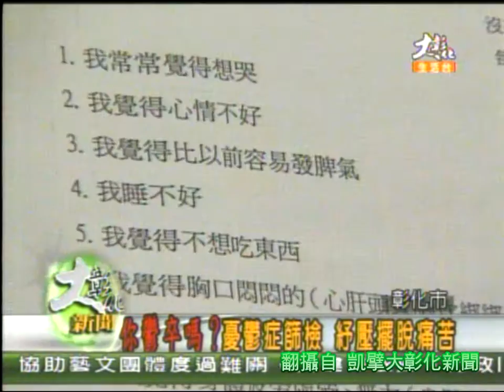20101020 凱擘大彰化新聞『你鬱卒嗎？憂鬱症篩檢 紓壓擺脫痛苦』.wmv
擺脫鬱卒  憂鬱掰掰
  你「鬱卒」嗎？還是覺得凡事與你無關，甚至歡樂已離你遠去等種種感受圍繞在自己生活周遭，讓自己喪失工作能力、生活動力，甚至產生幻想或燃起自殺念頭，此時此刻的你，或許被「憂鬱症」一步一步的侵蝕你的心靈而不自知。

彰化縣99年度整合型精神疾病防治及心理衛生工作計畫，訂立每年10月份的第二個星期六為「憂鬱症」篩檢日，彰化基督教醫院配合彰化縣衛生局積極響應並推廣「憂鬱症篩檢日」的活動，昨(20)日舉辦「走出心靈陰霾 -- 憂鬱與壓力防治」篩檢活動，希望透過活動能增進民眾對憂鬱症防治的認識，並呼籲民眾正視自己的心理健康。活動內容生動有趣，包括問卷調查、專題講座及吹氣球、踩腳踏車、紓壓音樂、紓壓球等闖關活動，吸引民眾踴躍參與。

現代人不分男女老幼、貧窮富貴，有人因生活經濟、有人因課業緊繃、有人因工作競爭而緊張、忙碌，讓自己承受各式各樣的壓力，心情難免都有「鬱卒」的的時候，但是如果有長期陷入在憂鬱、絕望的情緒中，就要小心了。

彰基精神科醫師表示，「憂鬱症」並不是個人軟弱的表徵。它是因腦中自然話學訊息物質的濃度改變而造成，並對整個人造成影響，通常在感覺、生理、行為、思想上可能產生一些症狀。感覺上會有焦慮、驚恐、失去性慾、空虛、不快樂、悲傷、絕望、對家人及朋友較不關心等。生理上有睡眠、腸道問題及疲勞、頭痛、背痛、胃部不適、消化不良、缺乏活力等症狀。行為上有動作變慢、不重視外表、更容易發怒難以應付、較不負責任、胃口及體重改變等症狀。思想上有自責、自殺、缺乏自信、記憶喪失、注意力不集中、罪惡感或羞愧感等狀況。

「憂鬱症」可透過藥物、心理及電痙等方式治療。對於「憂鬱症」患者應以支持取代責備、常邀請病患外出活動、不輕忽自殺的可能性、鼓勵接受持續性治療等方式，協助其紓解內心的苦悶及壓力，並建立適當規律飲食、睡眠及健康的生活方式。

彰化基督教醫院及彰化縣衛生局辦理「憂鬱症」篩檢活動目的在於加強民眾對「憂鬱症」篩檢的認知，以達到預防重於治療之效，並提供民眾抒解憂鬱情緒的方法與瞭解可求助的管道及推廣守門人的概念，達到自助助人的效益，減少「憂鬱症」對家庭、社會所產生的傷害。=\  ( 圖文：彰基醫院醫療團隊為民眾進行憂鬱症篩檢\『鬱卒』的時候，可利用紓壓球來緩和)